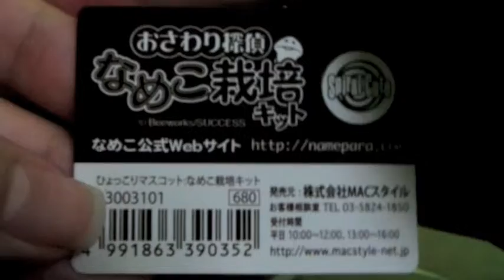Squishy Package #1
The first squishy package!

What I bought:
Nameko Squeeze Toy
Pie Chou Squishy